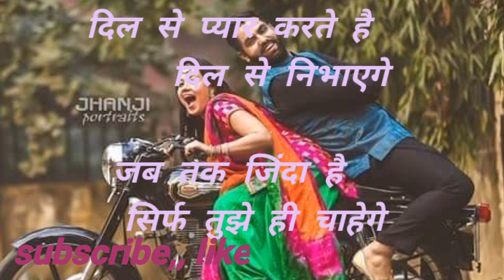दिल से प्यार करते हैं💟pyar wale status💖mohabbat ka status🥀shero shayari💕love story💞love shayari 2021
महोब्बत शायरी 2021🥀//प्यार महोब्बत शायरी🥀//दर्द भरी शायरी🌻//2021 शायरी स्टेटस🥀//महोब्बत शायरी status

प्यार महोब्बत की हिंदी शायरी,hindi love shayriप्यार वाली शायरी, हिंदी शायरी, महोब्बत शायरी, लव शायरी,

heart touchig shayari, Hindi love shayari, Hindi shayari ,love sad shayari ,sad Emotional shayari, romantic shayari ,new love Shayari

Shayari WhatsApp status ,hindi shayari ,romantic shayari status video status ,shayari  status,rahat indori shayari, rahat indori shayari status, Altaf Cheetah shayari altaf cheetah shayari status, shayari video, राहत इंदौरी शायरी, राहत इंदौरी शायरी वीडियो हिंदी शायरी, हिन्दी शायरी वीडियो, शायरी वीडियो स्टेटस न